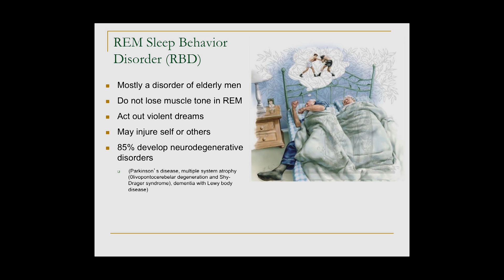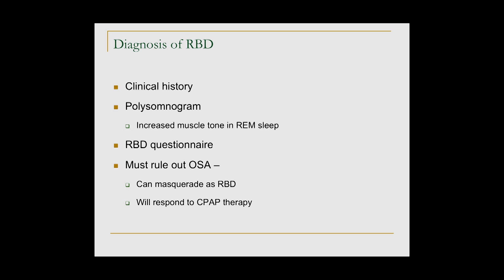REM Sleep Behavior Disorder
Jose S. Loredo, MD, MS, MPH, FCCP, FAASM describes REM sleep behavior disorder, RBD. [3/2018] [Show ID: 33349]